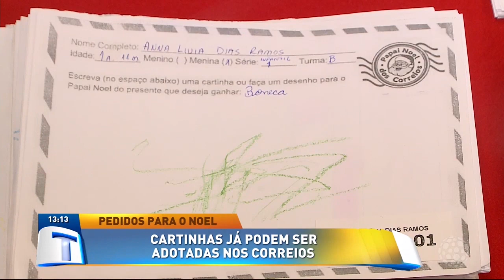Cartinhas de NAtal dos Coreeis já podem ser adotadas - Tribuna da Massa (15/11/19)